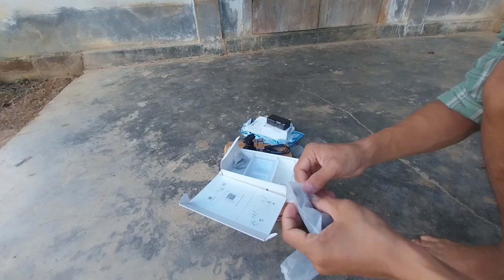DJI action 2 unboxing video | view 4k Ultra wide camera review 🔥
welcome to unboxing video || dji action 2

Moto vlogs bike pulsar ns200
Moto Vlogs Camera 📷 || Dji action 2
Phone 📱 sumsung a23